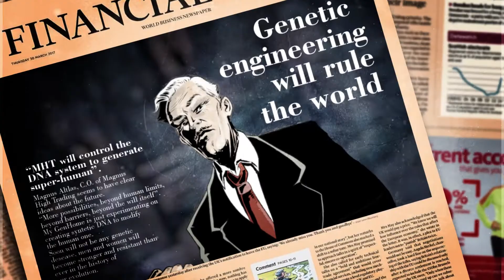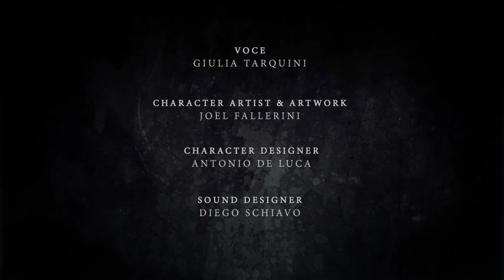BOOKTRAILER "MILLENNIALS"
Cosa farebbero undici ragazzi, a Bologna, se scoprissero di avere dei superpoteri?
Si infilerebbero davvero delle tutine, cercando di salvare il mondo?
No, non i Millennials.
Loro, che sono stati creati da un programma di ingegneria genetica, sono adolescenti senza genitori a cui rendere conto e senza precise responsabilità.
C’è Jaidev, padrone della persuasione, Jikan, un viaggiatore del tempo, Astrid, Artemisia, Ludo, Miro, Mitoshi, Delphine e Déjà Vu, ognuno con un potere particolare, ognuno con uno strano destino da affrontare. E poi ci sono Bennet e Jennifer, due gemelli che non sapevano nemmeno dell’esistenza dell’altro. Il primo è connesso con la mente a Internet 24 ore al giorno; la seconda, invece, controlla l’elettricità, è l’unica che sembra avere una madre e sta progettando di rapinare una gioielleria proprio per aiutarla a togliersi dai guai.
Come se non bastasse, il destino presenta sempre il conto, e, per i Millennials sarà particolarmente salato.
Jennifer, in particolare, dovrà districarsi tra i fili di una macchinazione che le è stata tessuta attorno da quando, a soli tre anni, è stata allontanata dalla GenHome.
Tra inseguimenti nel tempo alla ricerca della verità, paradossi e loop temporali che potrebbero mettere a rischio la loro stessa esistenza, i Millennials dovranno imparare a collaborare e capire il significato più intimo di avere degli amici su cui contare e una casa a cui tornare

“i supereroi come non li avete mai visti.
Ma avreste voluto.”
Gianluca Morozzi